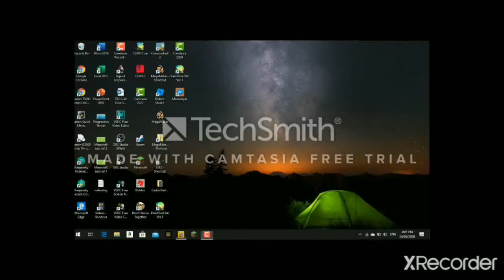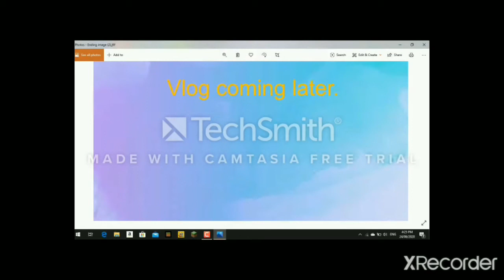Cuphead ep7 Singleplayer Oi Oi Oi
Cuphead (Don't Deal with the Devil) is a game which is released in 2017 but the game looks like in the 1930's. Here you will face off with many bosses and 6 run n gun levels.